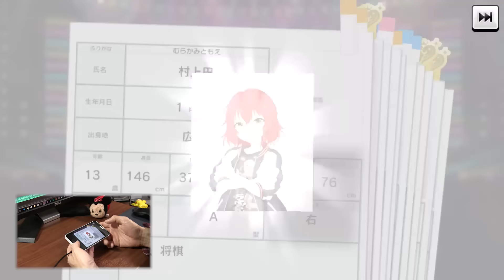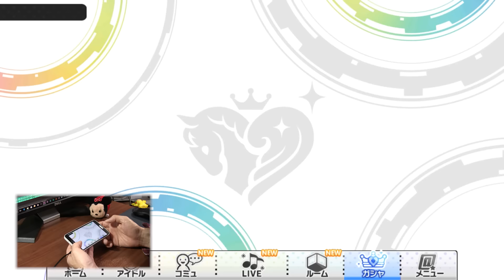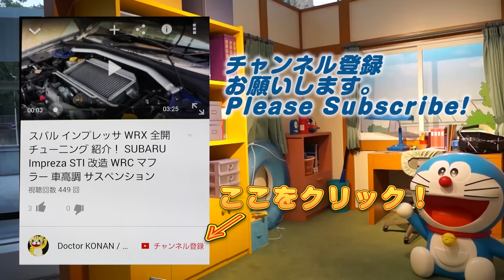デレステ 新アイドル出現率アップ検証 ガシャ SSR狙い Tulipをプレイ 実況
新アイドル出現率アップということで、プラチナオーディションガシャ試してみた。新アイドルでライブTulipをプレイします。
Let's Play The idolemaster Cinderella girls Starlight stage.
2015 Google Play best games award-winning game.

‹新アイドル›
［煌めきのひととき］北条加蓮（SSレア）
［ファンシーガール］今井加奈（Sレア）

追加アイドル
［マッシュアップ★ボルテージ］星輝子
［ファンシーガール］今井加奈
特訓後

撮影機材
端末：Sumsung GalaxyJ SC-02F(NTT DOCOMO)　Android5.0 Lollipop
マイク：SONY ECM-80U
カメラ：CANON Ivis HF G20